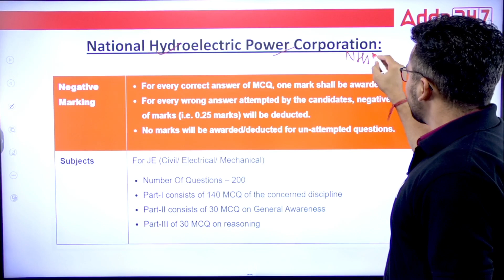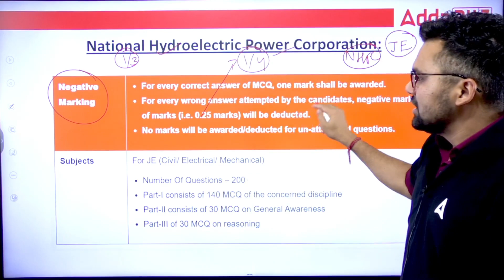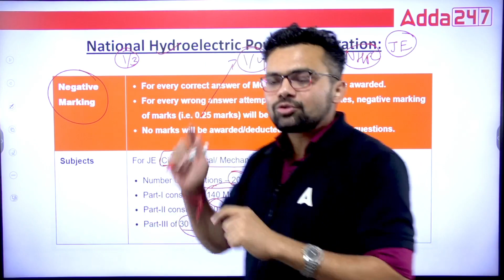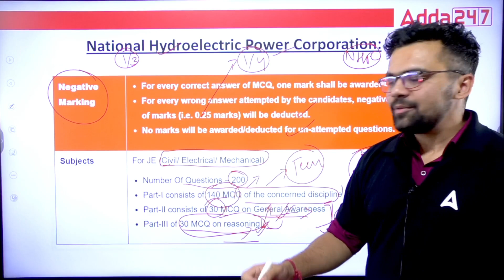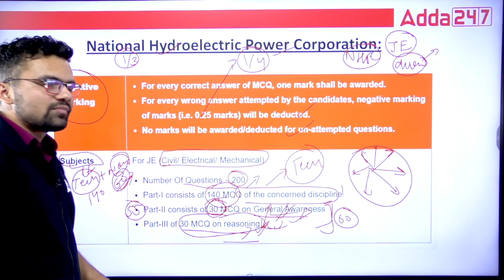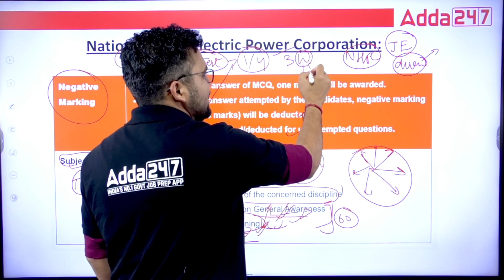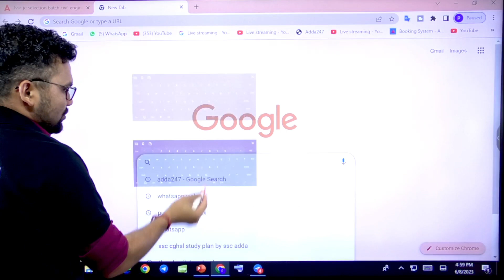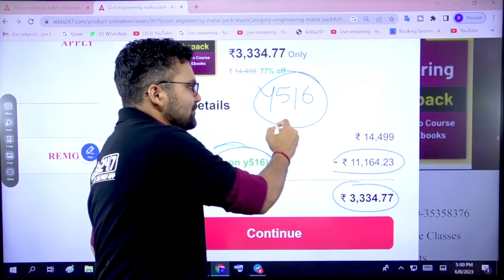How To Prepare For NHPC JE Recruitment 2023?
How To Prepare For NHPC JE Recruitment 2023? | NHPC JE Preparation Strategy | NHPC JE RECRUITMENT 2023 Preparation